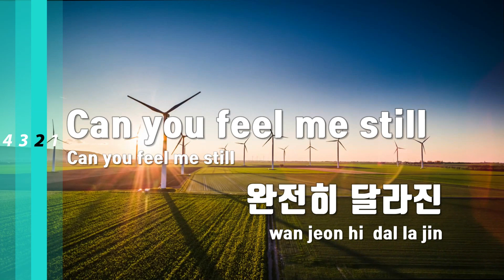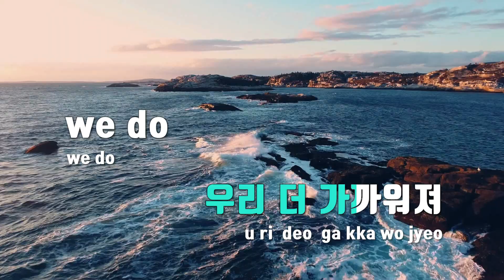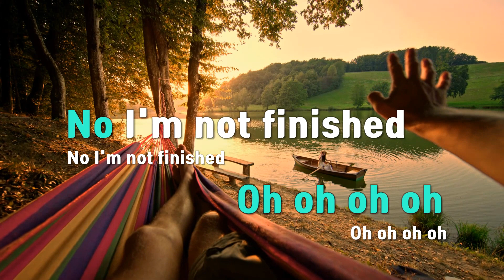[TJ노래방] Slow Mo - 뱀뱀(BamBam) / TJ Karaoke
Slow Mo  --  뱀뱀(BamBam)